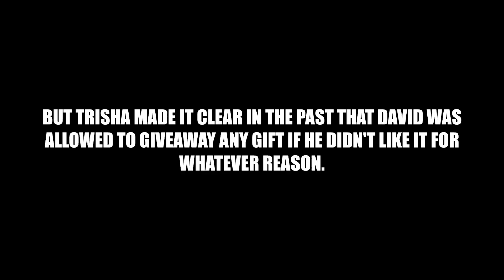NATALIE NOEL WAS INNOCENT OF THIS ACCUSATION